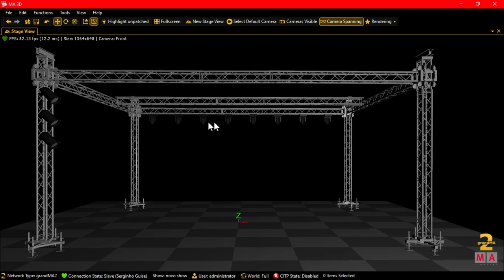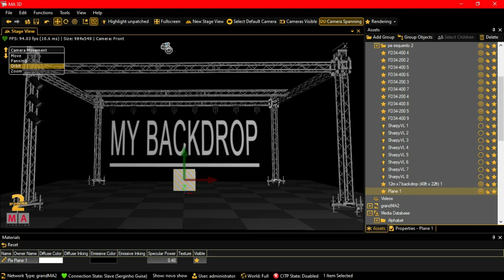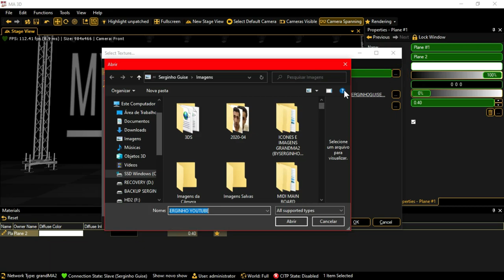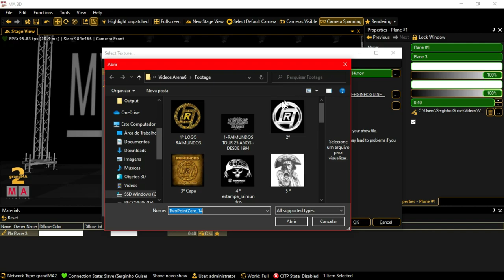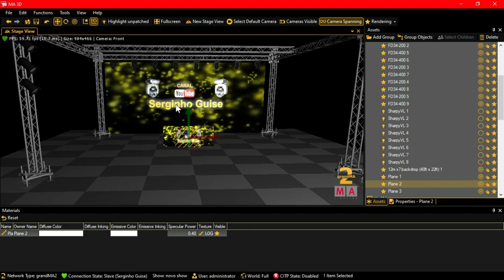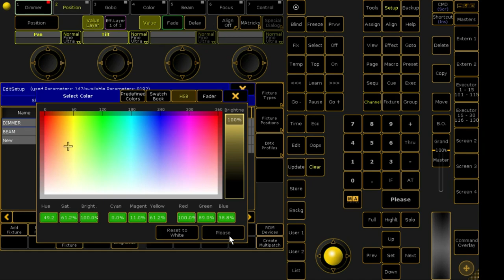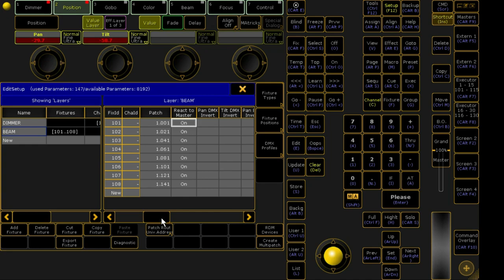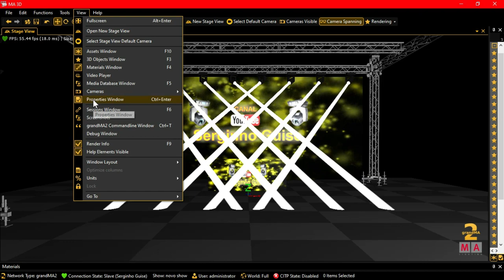INICIAÇÃO MA3D (parte 2)- Imagens , Vídeo , Logo , Gel nos Dimmers , aumentar a Potencia dos Fixture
OLÁ TUDO BEM , NESTA VÍDEO AULA DE INICIAÇÃO DE MA3D PARTE 2 VOU MOSTRAR COMO COLOCAR IMAGENS , LOGO , VÍDEO .
TAMBÉM ADICIONAR GELATINA EM SEUS DIMMERS OU PAR 64.
COMO INVERTER O PAN E TILT INDEPENDENTEMENTE DO AO VIVO PARA DEIXAR EXATAMENTE COMO O AO VIVO.
COMO AUMENTAR A POTENCIA DE LUMINOSIDADE DE SEUS FIXTURES EM SUA MA3D.
MUITO OBRIGADO POR SUAS VISUALIZAÇÕES !

! ATENÇÃO !

PARA VOCÊ  RECEBER OS CONTEÚDOS DE MEU CANAL,
(NÃO COBRO VALORES PARA OS CONTEÚDOS , MAIS SEGUIR TODOS PASSOS É O MINIMO ! OBRIGADO !)
VOCÊ TEM QUE SER UM INSCRITO EM MEU CANAL, ATIVAR O SININHO, DEIXAR O SEU GOSTEI(LIKE) NO VÍDEO QUE VOCÊ QUER O CONTEÚDO E MANDAR UM PRINT DO VÍDEO QUAL GOSTOU E DESEJA O CONTEÚDO PARA O MEU WHATSAPP

ASSIM QUE POSSÍVEL JÁ ENVIO O CONTEÚDO PARA VOCÊ VIA WHATSAPP OK.
NÃO ADIANTA ME ENVIAR MENSAGENS AQUI NO CAMPO DE PERGUNTAS ME PEDINDO PRA EU ENTRAR EM CONTATO PORQUE EU NÃO VOU , SE REALMENTE QUER OS CONTEÚDOS  FAÇA COMO DESCRITO E ENTRE EM CONTATO SOMENTE VIA WHATSAPP .
( NÃO USO E NÃO IREI RESPONDER POR MESSENGER !!! )

OUTRO DETALHE !
GALERA SEJA EDUCADA AO FALAR COMIGO PELO WHATSAPP ,
SE IDENTIFIQUE !
FALE SEU NOME , E DE ONDE É , O QUE FAZ , E PORQUE DESEJA RECEBER  ,
"TENHA DIALOGO  E O MINIMO ! "

TEM UMA GALERA MAL EDUCADA QUE NEM SE QUER FALA OU ESCREVE ALGO QUANDO ENTRA EM CONTATO PELO MEU WHATSAPP !
SEM DIALOGO NÃO VAI TER RETORNO OK DESCULPE !

SEJA PACIENTE OK ASSIM QUE POSSÍVEL ESTAREI RESPONDENDO, OBRIGADO !

IF YOU LIKED THE VIDEO LEAVE YOUR LIKED (LIKE) ON THE VIDEO AS A SINGLE THANK YOU.
THANK YOU SO MUCH FOR YOUR VIEWS!

! ATTENTION !

FOR YOU TO RECEIVE CONTENT FROM MY CHANNEL,
(I DO NOT COVER VALUES FOR THE CONTENTS, MORE FOLLOWING ALL STEPS IS THE MINIMUM! THANK YOU!)
YOU HAVE TO BE A SUBSCRIBER IN MY CHANNEL, ACTIVATE THE BELL, LEAVE YOUR LIKE IN THE VIDEO YOU WANT THE CONTENT AND SEND A PRINT OF THE VIDEO WHICH YOU LIKE AND WANT THE CONTENT TO MY WHATSAPP

AS SOON AS POSSIBLE I SEND THE CONTENT TO YOU VIA WHATSAPP OK.

IT'S NO GOOD TO SEND ME MESSAGES HERE IN THE FIELD OF QUESTIONS ASKING ME TO CONTACT ME BECAUSE I DON'T GO, IF YOU REALLY WANT THE CONTENT DO IT AS DESCRIBED AND CONTACT US ONLY WHATSAPP.
(DO NOT USE AND I WILL NOT RESPOND FOR MESSENGER !!!)

ANOTHER DETAIL!
GUYS BE EDUCATED WHEN TALKING TO ME THROUGH WHATSAPP,
IDENTIFY YOURSELF !
SPEAK YOUR NAME, AND WHERE YOU ARE FROM, WHAT YOU DO, AND WHY YOU WANT TO RECEIVE,
"HAVE A DIALOGUE AND THE MINIMUM!"

IT HAS A BADLY EDUCATED GALLERY THAT NEITHER WANTS TO SPEAK OR WRITE SOMETHING WHEN CONTACTING MY WHATSAPP!
WITHOUT DIALOGUE WILL NOT RETURN OK SORRY!

BE OK PATIENT AS SOON AS POSSIBLE I WILL BE RESPONDING, THANK YOU !

SI TE GUSTA EL VIDEO DEJA TU ME GUSTA (ME GUSTA) EN EL VIDEO COMO UNA SOLA GRACIAS.
¡MUCHAS GRACIAS POR TUS VISTAS!
SEA SIEMPRE BIENVENIDO !

! ATENCIÓN !

PARA QUE USTED RECIBA CONTENIDO DE MI CANAL,
(¡NO CUBRE VALORES PARA EL CONTENIDO, MÁS SEGUIR TODOS LOS PASOS ES EL MÍNIMO! ¡GRACIAS!)
TIENES QUE SER UN SUSCRIPTOR EN MI CANAL, ACTIVAR LA CAMPANA, DEJAR TU GUSTO EN EL VIDEO QUE QUIERES EL CONTENIDO Y ENVIAR UNA IMPRESIÓN DEL VIDEO QUE TE GUSTE Y QUIERES EL CONTENIDO EN MI WHATSAPP

Tan pronto como sea posible, le envío el contenido a través de WhatsApp OK.

NO ES BUENO ENVIARME MENSAJES AQUÍ EN EL CAMPO DE LAS PREGUNTAS PEDIENDO CONTACTARME PORQUE NO IR, SI REALMENTE DESEA EL CONTENIDO HAGA LO DESCRITO Y CONTÁCTENOS SOLAMENTE A LO QUE PASE.
(¡NO LO USE Y NO RESPONDERÉ AL MENSAJERO!)

¡OTRO DETALLE!
LOS CHICOS SE EDUCARÁN AL HABLARME A TRAVÉS DE WHATSAPP,
IDENTIFÍCATE !
HABLE SU NOMBRE, Y DE DONDE ES, LO QUE HACE, Y POR QUÉ QUIERE RECIBIR,
"TENER UN DIÁLOGO Y EL MÍNIMO!"

¡TIENE UNA GALERÍA MAL EDUCADA QUE NI QUIERE HABLAR O ESCRIBIR ALGO AL CONTACTAR CON MI WHATSAPP!
SIN DIÁLOGO NO VOLVERÁ ¡LO SENTIMOS!

ESTÉ BIEN PACIENTE LO ANTES POSIBLE, RESPONDERÉ, ¡GRACIAS!